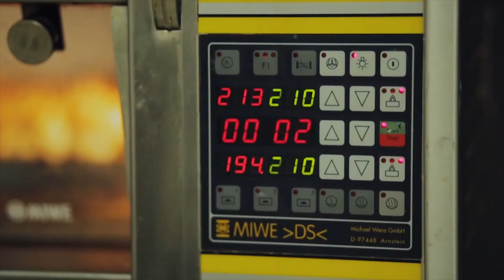Õie Pritson – Nothing Simple｜lühifilm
"Ei midagi lihtsat. Nagu ma ise," Õie Pritson – auhinnatud Gustavi peakondiiter, ülipopulaarne rahvaülikooli koolitaja ja hobikunstnik.

Filmis tutvustab Õie värvikalt oma maali- ja keraamikanäitust ning kuidas lõuendid ja keraamika hõivasid olulise koha ta elus.

Mis on Õiet Tartu Rahvaülikooliga 20 aastat sidunud? Ammu enne ise koolitajaks asumist sai temast innukas õppija mitmetel aladel. Ka parimad sõbrad on Õie saanud just siit. Mis teda kannustab? Kust ammutab ta loomerõõmu?

Filmi tekkest: kevadsemestril kutsusime Õie külla, et ta räägiks meile oma kaunitest näitustest. Ootamatult kogunes nii palju värvikat materjali nutiseadme purki, et seda ei saanud jätta lühifilmiks tegemata.